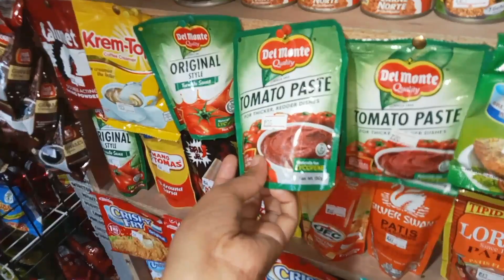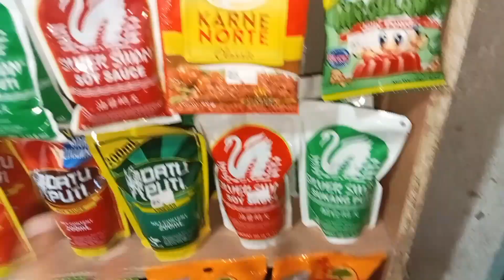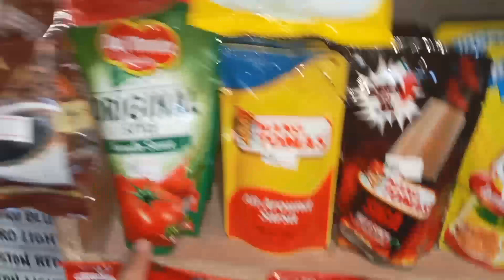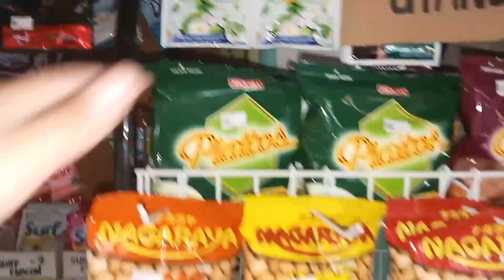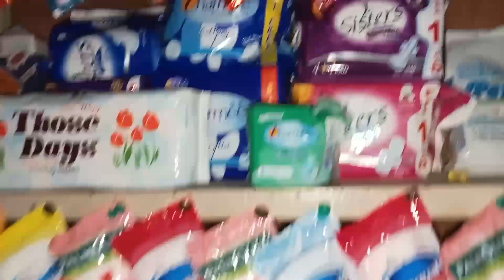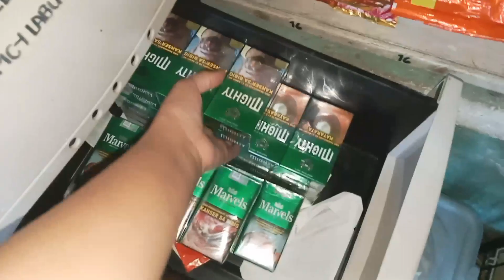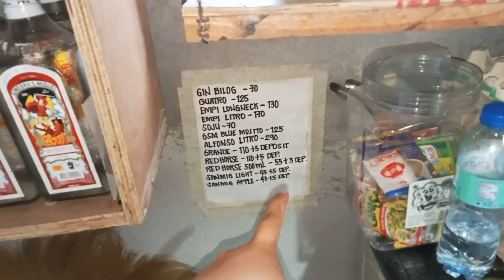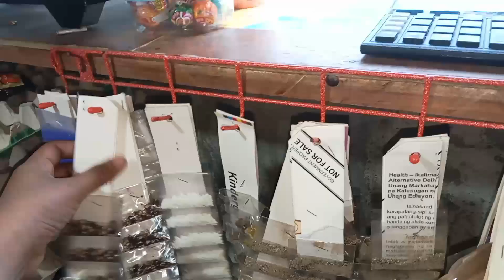SARI-SARI STORE PRICING SA LAHAT NG PANINDA KO/PRICING TIPS👍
March 2,2023